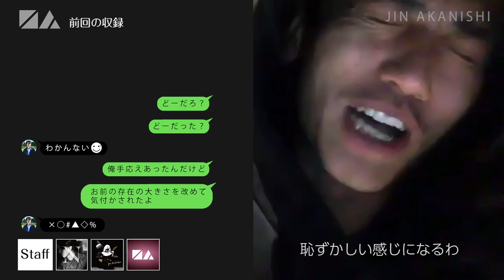NO GOOD TV - Vol. 1 | RYO NISHIKIDO & JIN AKANISHI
RYO NISHIKIDO & JIN AKANISHI